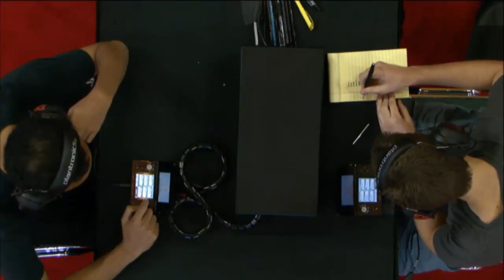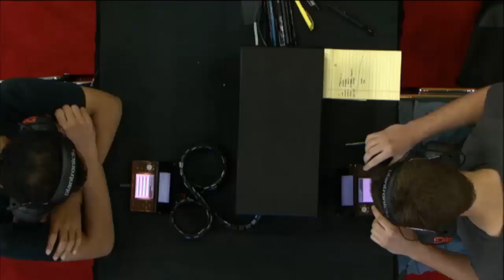Pokemon US National Championships 2014 Finals - Masters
The finals of the VGC 2014 Masters Rank.

That Dark Pulse prediction in game one, though.

^ ^ My Pastebin is regularly updated with all my current teams!